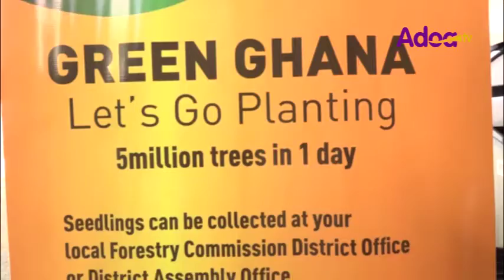4 INSTITUTIONS SUPPORT GREEN GHANA PROJECT WITH 520K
Deputy  Minister-Designate for Lands and Natural Resources, Benito Bio have urged all Ghanaians to participate and support the Green Ghana Project expected to happen on the 11th of June. He made this call when four corporate institutions donated a cheque amounting to Five Hundred and Fifty-Two Thousand Cedis to support the initiative.